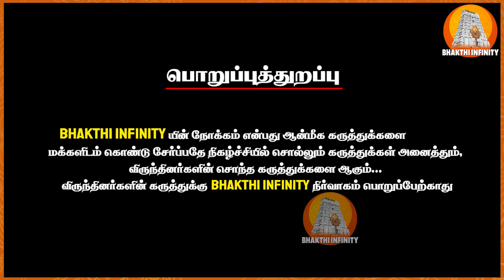வாராகி வழிபாட்டு விரதம்|சொல்ல வேண்டிய எளிய மந்திரமும்| Vetri Prabhakaran | Varahi Viratham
48 நாள் வாராஹி விரதம் அறியும் சொல்ல வேண்டிய எளிய மந்திரமும் - Vetri Prabhakaran